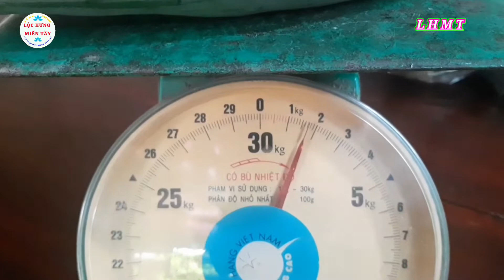Vườn Trái Cây Miền Tây / Cây Đu Đủ Sai Quả / Đu Đủ Da Xanh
📌 Kính Chào quý vị và các bạn đến với kênh Lộc Hưng Miền Tây. Hôm nay mình tiếp tục chủ đề về Vườn Trái Cây Miền Tây và giới thiệu Cây Đu Đủ Sai Quả cùng nhân vật chính là Đu Đủ Da Xanh...Vậy xin mời quý vị cùng theo dõi video, xem Đu Đủ Da Xanh là như thế nào nhé.! Mến chúc đại gia đình xem video Thư Giãn Vui Vẻ Nhé. Trân Trọng 💜

00:00 Mở Đầu Video
00:09 Review Vườn Đu Đủ Sai Quả
02:07 Giới Thiệu Cây Đu Đủ Da Xanh
05:00 Cách Phân Biệt Thế Nào Là Đu Đủ Da Xanh
12:43 Chào Tạm Biệt Khán Giả

1. Mưu Sinh Miền Tây / Xem Ghe Cào Bắt Cá Trên Sông & Xáng Cạp Bự Siêu To Khổng Lồ Múc Đất

2. Hoa Gừng / Miền Tây Có 1 Loại Hoa Đẹp Như Lan Rừng / Mà Chưa Chắc Ai Cũng Biết & Thấy

5. Cuộc Sống Miền Tây / Vườn Mít Thái Siêu Sớm / Siêu To Khủng Chuẩn Bị Thu Hoạch

©️ Bản Quyền thuộc về Lộc Hưng Miền Tây
©️ Copyright by Lộc Hưng Miền Tây